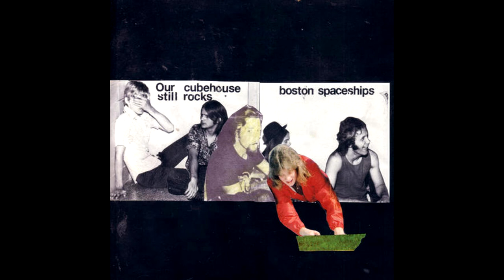Boston Spaceships - Airwaves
From the 2010 album "Our Cubehouse Still Rocks"